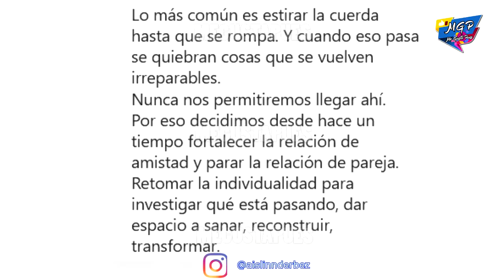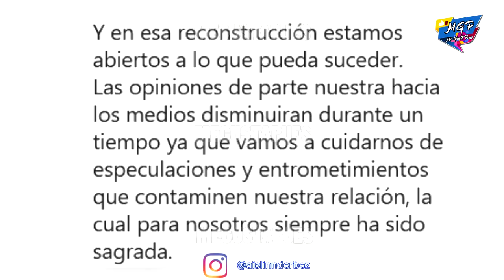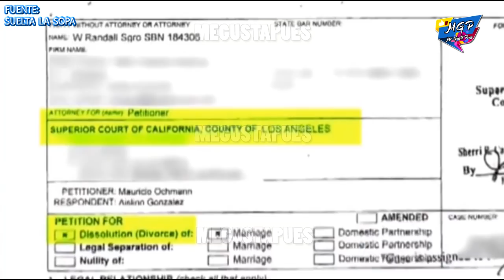Mauricio Ochmann interpone demanda en contra de Aislinn Derbez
Al parecer la posibilidad de que los afamados regresen terminó.